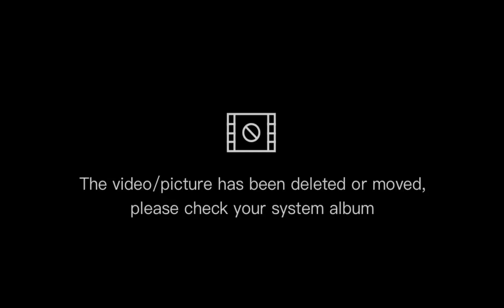BAKIT TIMINGAN LANG ANG PAG ANDAR NG PORKCLIP....